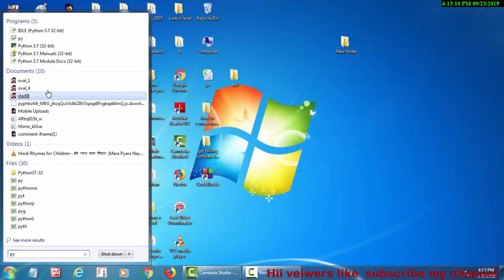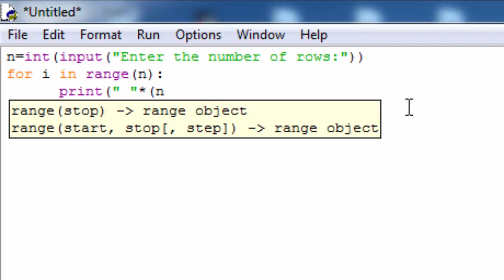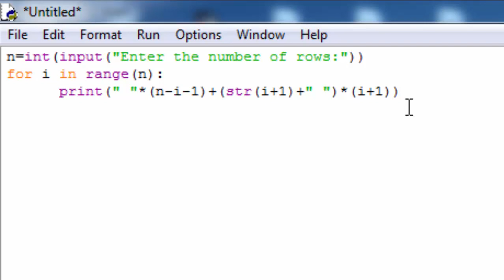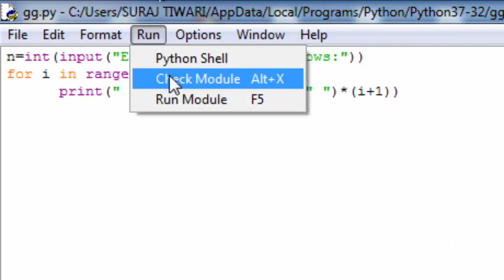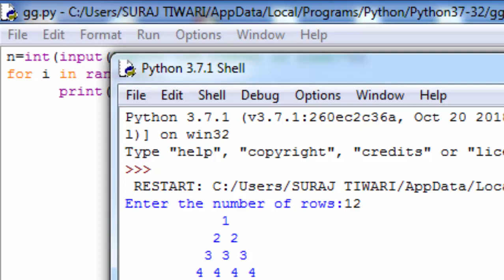How to print pattern in python in hindi